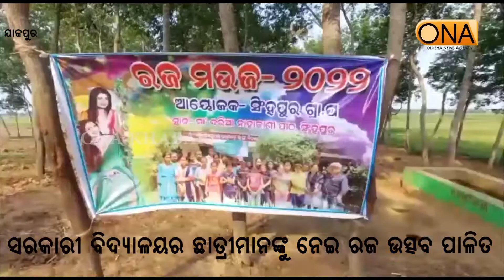The Raj Utsav is celebrated with students from government schools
About Channel:
ଚ୍ୟାନେଲ୍ ବିଷୟରେ.